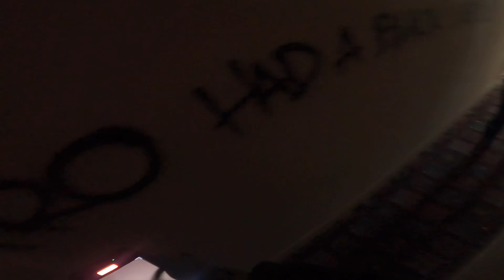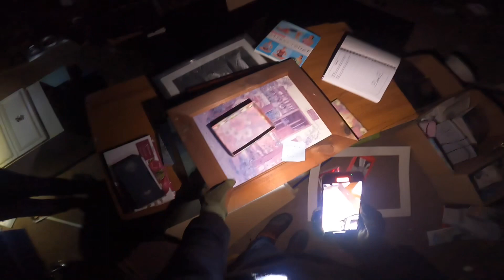Abandoned Comedy Club Explore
Jethros abandoned comedy club explore, amazing place shame it’s been left to rot.

We always explore with the upmost respect to the places we visit, we want to document the history there before things get more destroyed, we leave places exactly as we find them and do no damage, if you can’t walk directly in we don’t go in! If we are ever asked to leave we do so without argument and as quickly as possible.

Also on instagram and TikTok same username :)

Also check out Urbex_with_rio on TikTok and YouTube for another point of view!